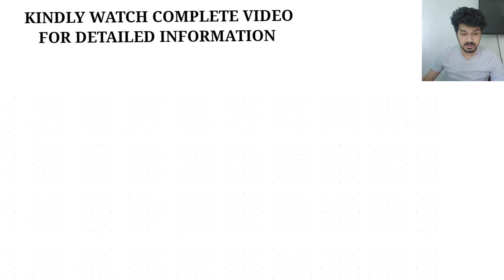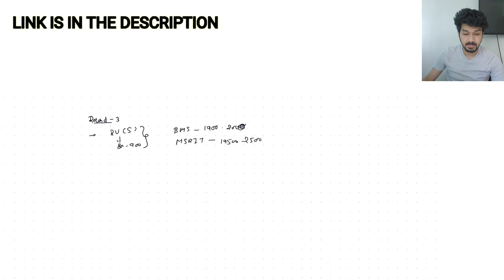COMEDK ROUND 3 CUTOFF || EXPECTED CUTOFF FOR CSE ISE ECE AIML DATA SCIENCE